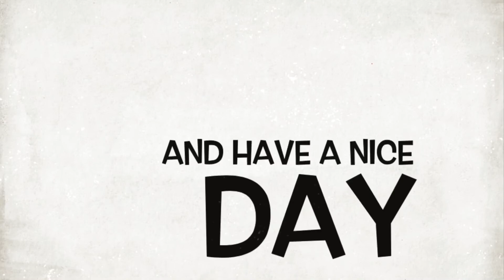“Sun Goes Down”- Apex Legends Montage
This is an apex legends montage.
The more you support me the more videos I will make.